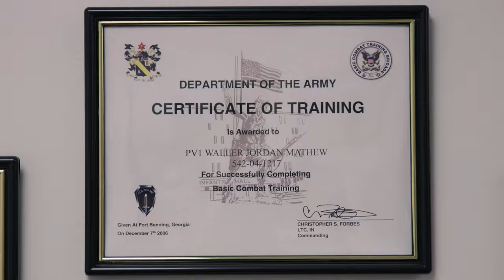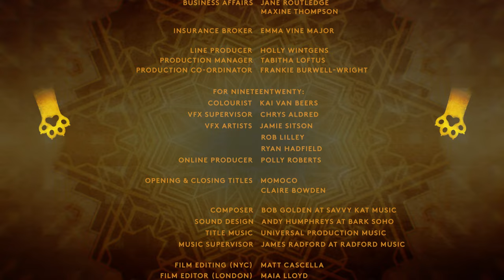EP 2 | MILITARY CAT, IZZY | THE CATS THAT RULE THE WORLD | SHEBA®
Cats rule the world and Izzy the military cat holds the title of Sergeant Major in the second episode of the new SHEBA® documentary series, The Cats That Rule The World by Academy Award Nominated director Geoffrey O’Connor.